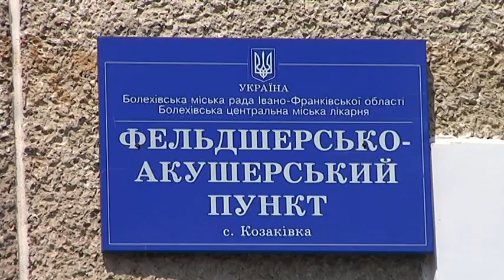На Прикарпатті матір спалила дитину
Народила і спалила. Просто шокуюча історія з Прикарпаття. 30-тирічна жінка народила дитя вдома, а після пологів замість того, щоби сповити немовля, розвела багаття. Що спонукало жінку до жахливого дітовбивства? - дізнавалися наші кореспонденти